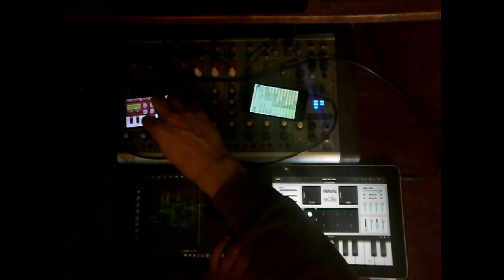Music for Obsolete iDevices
Ambient drones from obsolete Apple devices.  iPad 1/Alchemy, iPad2/Virtual ANS, iPod 2/Droneo, and iPhone 3/Toro. No external or post efx were used. All sounds from the devices. Best with headphones for low frequencies.